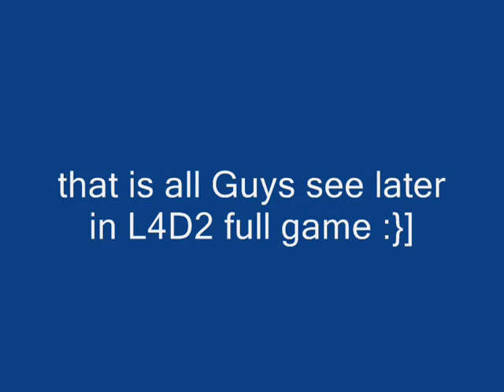L4d2 demo Game play .. am lucky ( by Goblin jandal )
it is my 1st video in my mother  fucking life